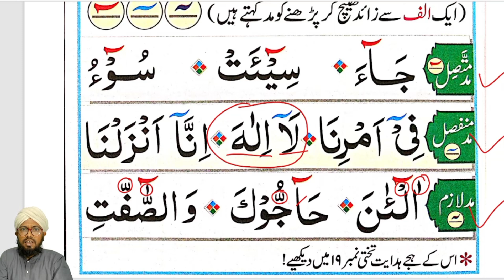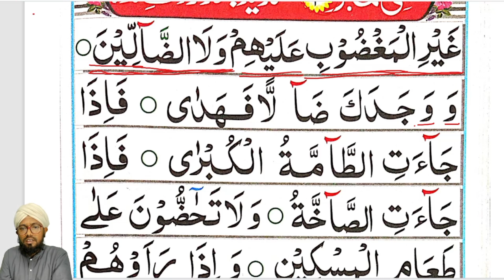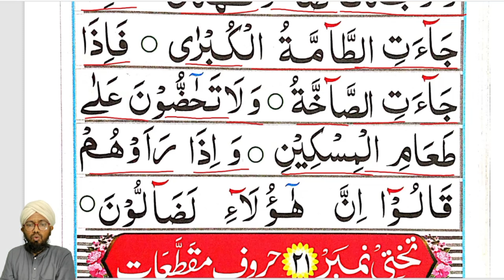Part 17 Noorani Qaida | क़ुरान पढ़ना सीखें | Quran Padhne Ka Asan Tarika | Read Quran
Ye book yani noorani qaida kisi bhi islamic book store pe mil jayegi , ya pdf ke zariye padh sakte hain

Is class me schools aur collage ke students ka khas kheyal rakha gaya hai, zarurat padne pe English ya hindi ke zariye quran padhne ka tarika bataya gaya hai,quran samjha kar padhane ki koshish ki gayi hai take hijje yani spelling ki adat ko chhodaya ja sake.

Quran sikhne se pahle kucch bato ka kheyal zaroor rakhen
1. Jab tak pahla lesson complete na ho jaye dosra lesson nahi padhna hai
2.  Huroof ki pahchan zaruri hai chahe individual letters ho ya joining letters
3. jo bhi lesson padhe practice zaroor karen
noorani qaida full lesson ke liye playlist se zaroor dekhen

(2) reading quran for beginners
(3) how to read quran
(4) noorani qaida part 17
(7) quran
(8) tajweed ke sath quran padhna sikhe
(9) quran padhne ka bahut asan tarika